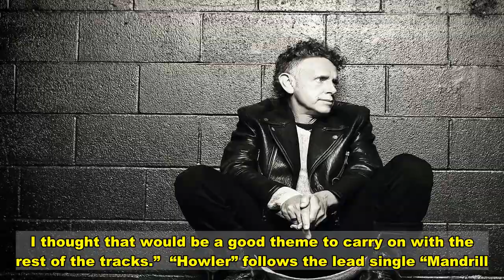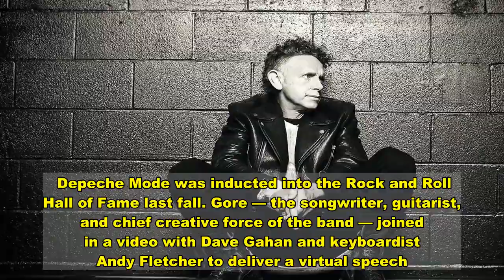Depeche Mode's Martin Gore Drops New Single That 'Almost' Sounds Human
Ahead of the release of his instrumental EP The Third Chimpanzee, Depeche Mode’s Martin Gore has revealed the new single “Howler.”  The eerie, cerebral track comes accompanied by a video depicting a psychedelic painting of a howler monkey. Synths loom in and out, almost like the sound of primate.  “‘Howler’ was the first track I recorded for The Third Chimpanzee EP,” Gore said in a statement. “I resynthesized some vocals that almost sounded human, but not quite. That’s why I decided to name the track after a monkey. I thought that would be a good theme to carry on with the rest of the tracks.”  “Howler” follows the lead single “Mandrill.” The five-track EP, out January 29th, marks Gore’s first new solo music since 2015’s MG. It’s pressed on limited edition 12-inch blue vinyl as well as on CD. Both are available for preorder here.  Depeche Mode was inducted into the Rock and Roll Hall of Fame last fall. Gore — the songwriter, guitarist, and chief creative force of the band — joined in a video with Dave Gahan and keyboardist Andy Fletcher to deliver a virtual speech.     In This Article:   Depeche Mode,  Martin Gore   Want more Rolling Stone? Sign up for our newsletter.